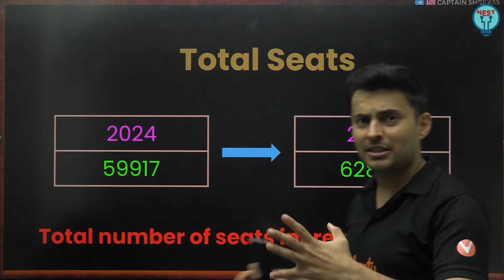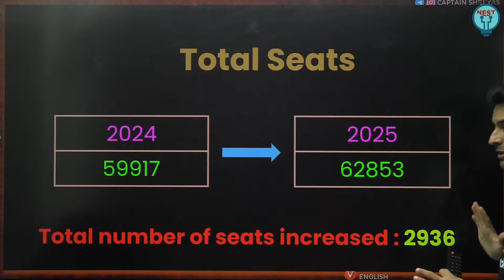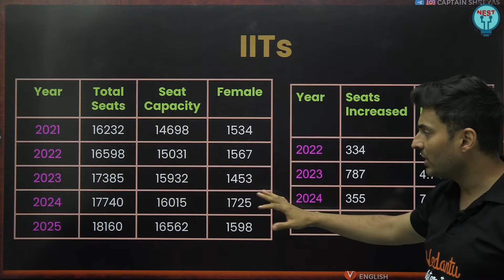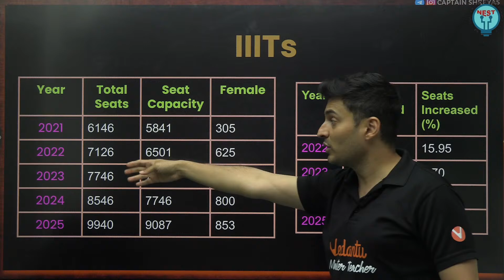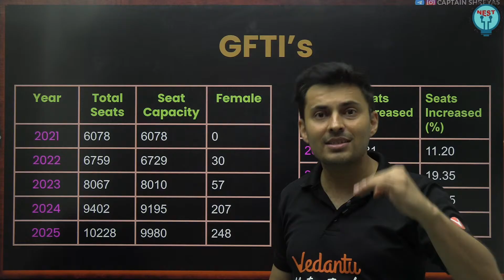JOSAA 2025🔥BIG Changes in Seat Numbers for IITs, NITs, IIITs, & GFTIs ! Shreyas Sir